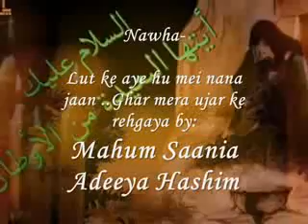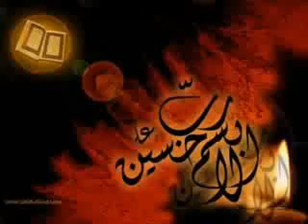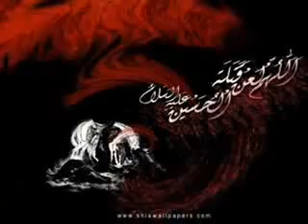LUT KE AAI HOON MAIN NANA JAAN..یا زینب دختر خاتون جنت ۔سلام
LUT KE  AAI HOON MAIN NANA JAAN GHAR MERA UJAR KE REH GAYA  .,.,.,.,.,.,.,.,.,.,
NICE NOHA FROM LONDON (UK) BY HASHIM SISTERS,,,,, GHAM KHWARAN-E-SAKINA (GKS) LONDON,UK Noha Khwaan: Mahum Hashim Saania Hashim Adeeya Hashim NOKRI SHABBIR KI YEH SAB KO MOYASSAR HOTI NAHIN YEH HUR JAISOO KO MILTI HAI NOKRI SHABBIR KI